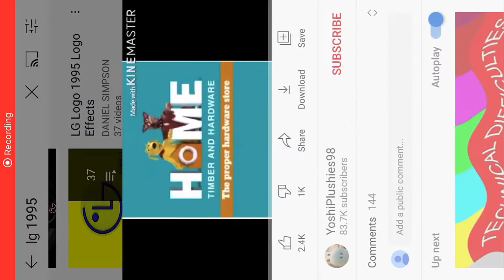Lg logo Home Timber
2008 Companies has to come to the end day off my Twitter day is to go home to a little toy in my life I